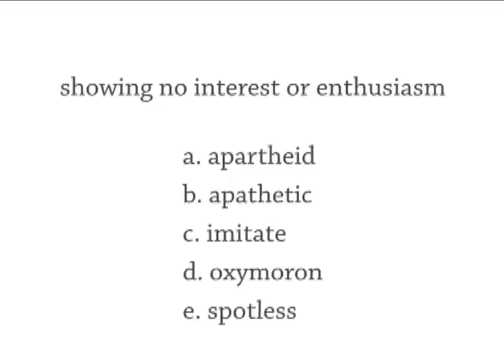#1314 TV The Drug Of The Nation, Worst Town In Scotland, Oxymoron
Today we're studying a song called: Television, the Drug of the Nation
by The Disposable Heroes of Hiphoprisy.

Show 1314 Friday 24 September
The Daily English Show